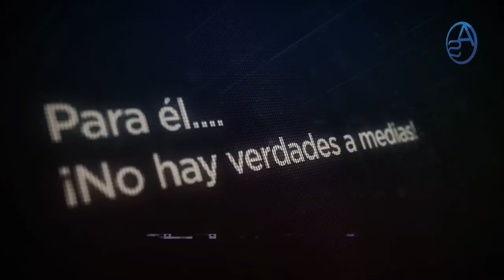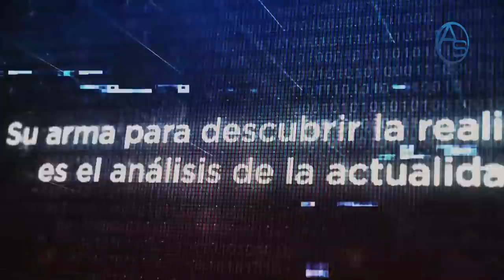Fuerza Aérea Dominicana Destapa Nuevo Escándalo Sobre El Coronel Queriendo Ocultar Lo Que Paso!!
Siguen surgiendo dudas en torno a lo que pasó con el Coronel pero ahora La Fuerza Aérea Dominicana ha complicado más las cosas pues queriendo desvincular al Coronel de la Avioneta interceptada ha revelado algo que raya en lo imprudente de cara a la Seguridad de República Dominicana!  Analizamos esto en este capítulo!